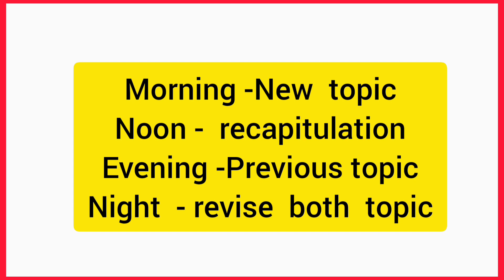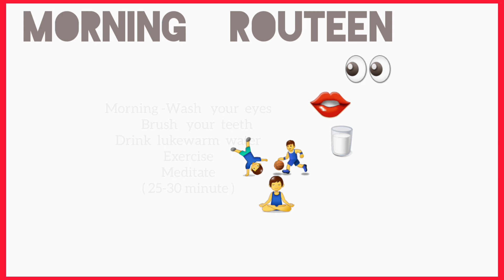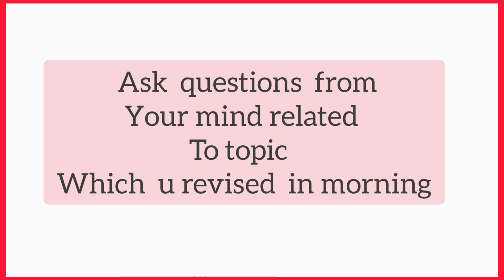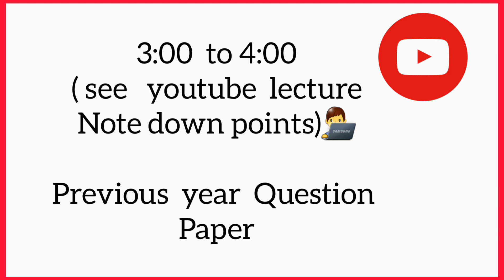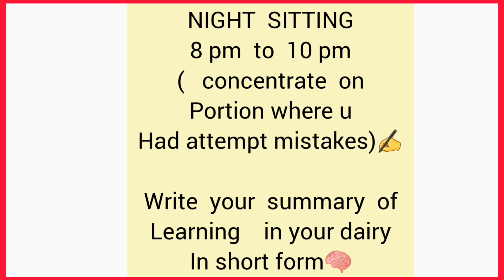Best time table for exam || study time table for toppers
study tip, study tips,
how to prepare for exam, how to study, time table in lockdown for students, students time table, best time table
, how to manage time table, class, school, time table, viral video,
how to prepare for exams, student exam tips, study tips study time table for class Msc ,
best time table for a student, student best motivation video in English,
toppers student, topper students time table how to make time table,
how to study effectively in less time motivation,
student best motivation video, topper time table, how to study in exam time,
Timetable for study, Study timetable template, Daily study timetable for students, Timetable for study at home,
How to make a perfect timetable, Best timetable for students,
How to make a study timetable and stick to it,
 How to plan for study, How to prepare for study,
 How to make timetable for daily study routine, Study timetable maker, Study routine,
How to make a timetable for higher class How to make a timetable for study in lockdown.c

students time table
latest time table
2020

study tips
timetable with no  compromise 2020
 lockdown timetable for exam
toppers time table